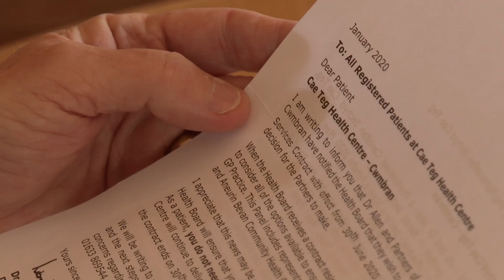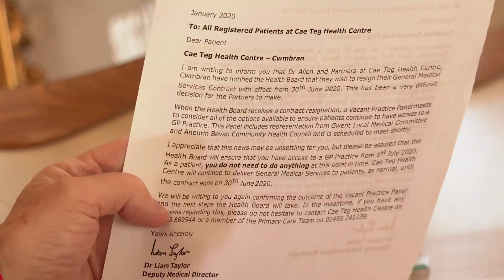GP surgery closures could affect Cwmbran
Thirty GP surgeries have closed in Wales in the last four years (between October 2015 and October 2019), according to the British Medical Association.
Now there are fears amongst people living in Cwmbran that one of their practices will be next.
Patients from Cae Teg surgery received a letter last month explaining all the GPs are resigning at the end of June.
The Aneurin Bevan Health Board says they plan to find new GPs to fill the roles but it's left many in the community feeling vulnerable about their access to care.
Alexandra Hartley has more.